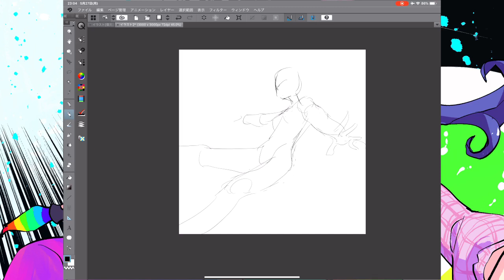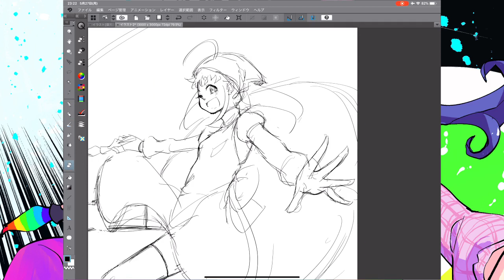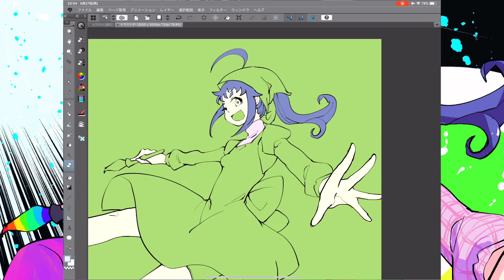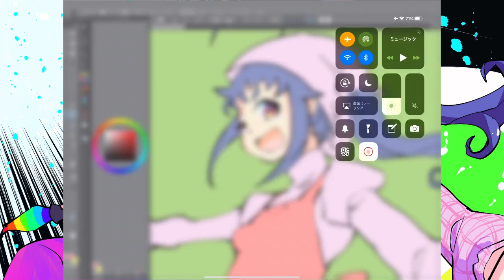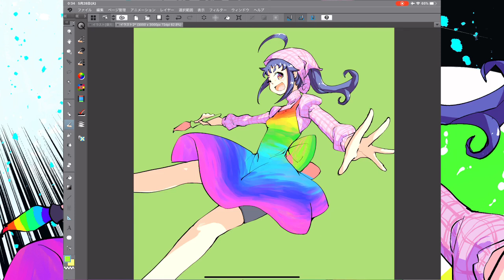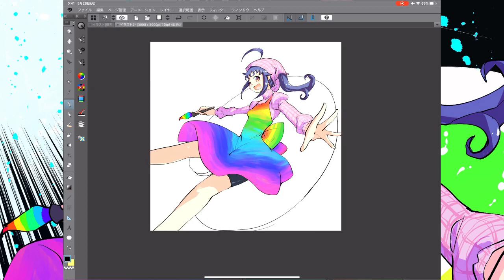【小江華あき】iPad買ったのでクリスタ for iPadで試し描き！【メイキング】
VRおえかき部部長の小江華あきです！
iPad Proを手に入れたので、試し描きです！

クリスタはほぼ初期設定
左手デバイスなしでペンとタッチのアクションのみで描きました。

iPad Proのサイズは12.9inch
保護フィルムはペーパーライクフィルム
ノートPC用のスタンドを使用

小江華あき @OEKA_AKI